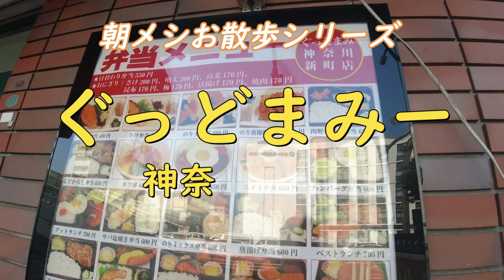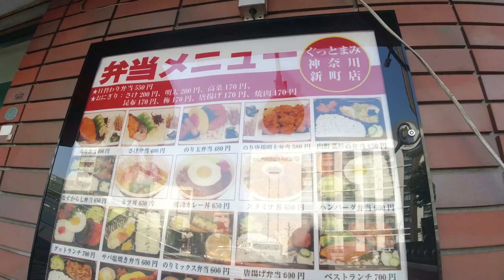【ぐっどまみー 神奈川新町店】カツ丼＆カレーライス弁当【神奈川新町】横浜朝めしチャンネル【ぐっとまみー カツ丼＆カレーライス弁】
ついに訪問、ぐっどまみー♪ ずっときになっておりながら、引きずっておりましたお弁当屋さん。ぐっどまみーさん、ボリューム満点。いろいろお弁当迷いながらも、一番手前のカツ丼弁当。とおもいきや、カレーライスもセット（笑） カレーライス＆カツ丼が楽しめるハイブリッド弁当。お味噌汁、ゆで卵も標準装備でございます。　まちがいありません。ゴチソウサマデシタ♪